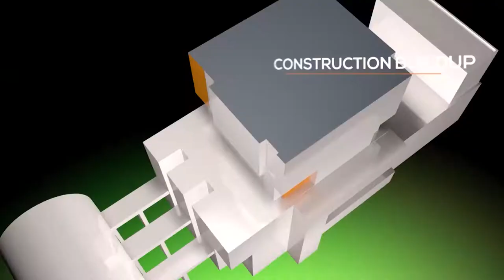Chattels Real Promo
Watch ChattelsReal On DStv Ch. 408, Thursdays 1:30PM WAT